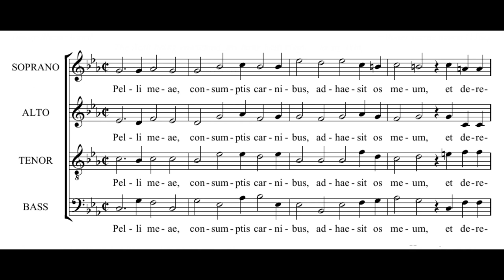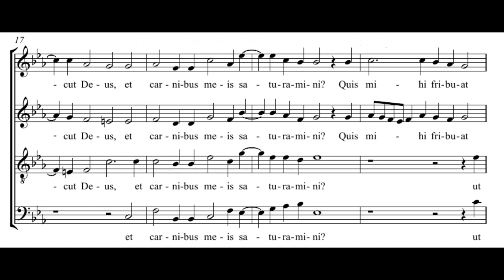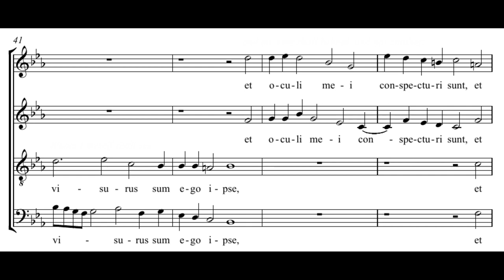Lassus: VIII. Pelli meae - Daedalus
Orlandus Lassus: Lectiones ex libris Hiob - 1582
Lessons for the Office of the Dead
VIII. Pelli meae

Ensemble Daedalus
Roberto Festa

Pelli meae, consumptis carnibus, adhaesit os meum,
et derelicta sunt tantum modo labia circa dentes meos.
Miseremini mei, saltem vos amici mei,
quia manus Domini tetigi me.
Quare persequimini sicut Deus, et carnibus meis saturamini?
Quis mihi tribuat ut scribantur sermones mei?
quis mi hi det ut exarentur in libro stylo ferreo
et plumi lamina, vel celte sculpantur in silice?

Scio enim quod redemptor meus vivit,
et in novissimo die de terra surrecturus sum:
et rursum circumdabor pelle mea,
et in carne mea videbo Deum Salvatorem meum.
Quem visurus sum ego ipse, et oculi mei conspecturi sunt, et non alius:
reposita est haec spes mea in sinu meo.

=== ENGLISH ===

The flesh being consumed, my bone hath cleaved to my skin, and
nothing but lips are left about my teeth.
Have pity on me, have pity on me, at least you my friends,
because the hand of the Lord hath touched me.
Why do you persecute me as God, and glut yourselves with my flesh?
Who will grant me that my words may be written?  who will grant
me that they may be marked down in a book?
With an iron pen and in a plate of lead,
or else be graven with an instrument in flint stone?

For I know that my Redeemer liveth,
and in the last day I shall rise out of the earth.
And I shall be clothed again with my skin,
and in my flesh I shall see my God my Saviour.
Whom I myself shall see, and my eyes shall behold, and not another:
this my hope is laid up in my bosom.

=== MAGYAR ===

Megemésztetvén húsom, bőrömhöz ragadt csontom, és csak ajakim maradtak meg fogaim körűl.
Könyörűljetek rajtam, könyörűljetek rajtam, legalább csak ti, barátaim!
mert az Úr keze illetett engem.
Miért üldöztök engem, mint az Isten? és töltöztök az én húsommal?
Ki cselekszi azt velem, hogy fölirassanak beszédim? Ki teszi azt nekem, hogy könyvbe irassanak
vasvesszővel és óntáblára, vagy vésővel kőre metszessenek?

Mert tudom, hogy az én Megváltóm él, és az utolsó napon a földből feltámadok;
és ismét körűlvétetem bőrömmel, és az én testemben látom meg szabadító Istenemet.
Kit én magam látok meg, és az én szemeim nézik őt, és nem más;
el van téve e reményem az én keblemben.